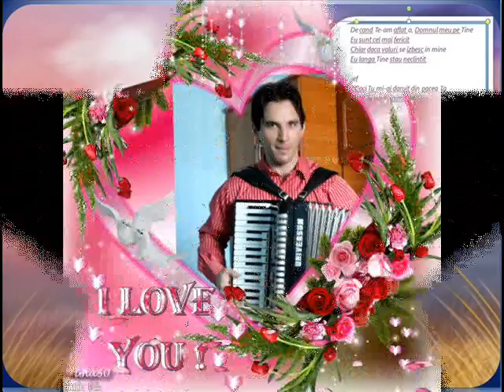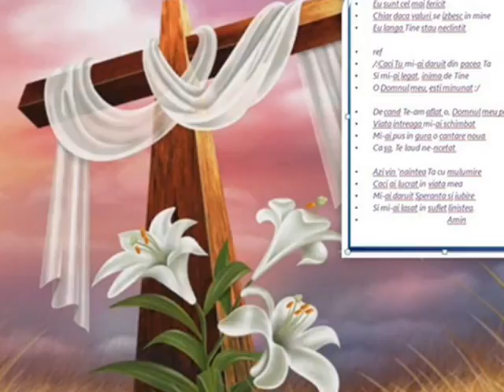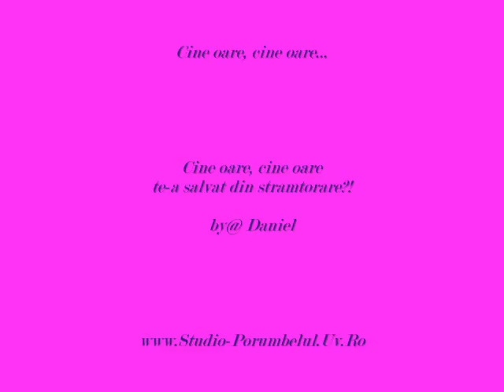Cine oare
Cantare de Lauda